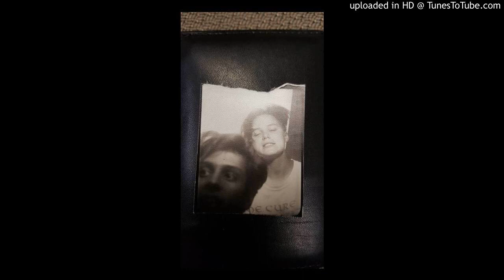Marti singing Evil K by Big Monster Fish Hook